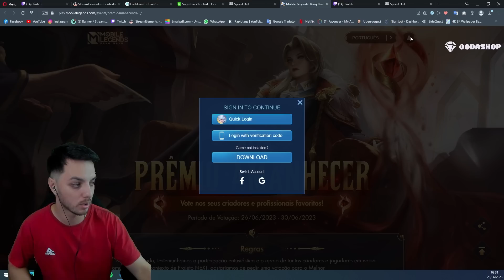FINALMENTE SAIU, NOVOS EMBLEMAS!! | Mobile Legends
Criador de Conteúdo KOL Oficial da Moonton! ✔